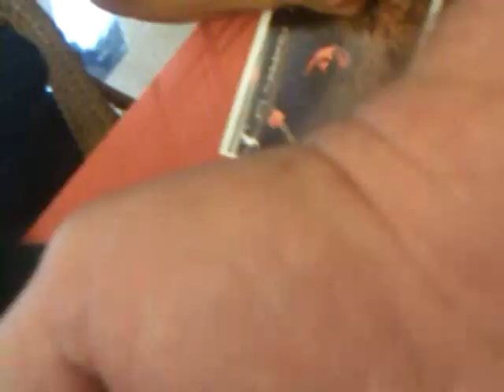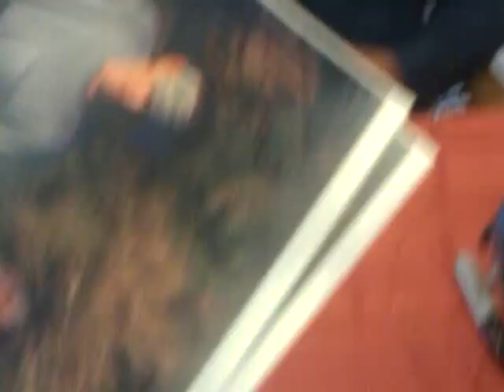Hodayoda meets Swamp People_0001.wmv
Did Trigger Tommy just say he likes my hat? Love it!! Hodayoda meeting Swamp people Trigger Tommy and Trapper Joe and getting autographs dressed in camo and a pink Mossy Oak hat!! That's 1 up for Clunkerpumpers!!